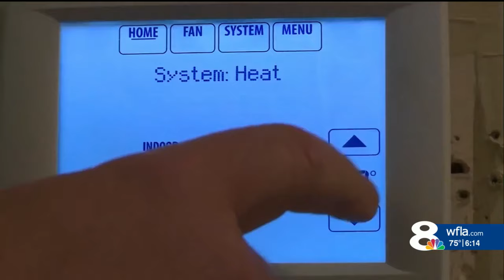Hearing held on Tampa Electric's rate hike request